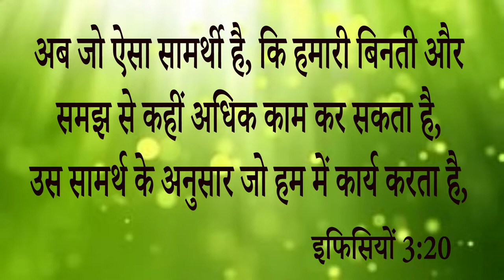Big Testimony || भविष्यवाणी होने के बाद इस बहन को मिली घर की बड़ी आशीष आइए देखें कैसे